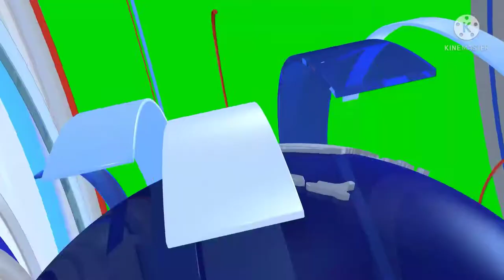Reverse Mikey season 2 episode 1 (J lightning's origin)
after 2 long years since season 1 of reverse Mikey its finally renewed for a second season! catch the first season on "pretty much anything anytime" channel. new episode posted every monday!